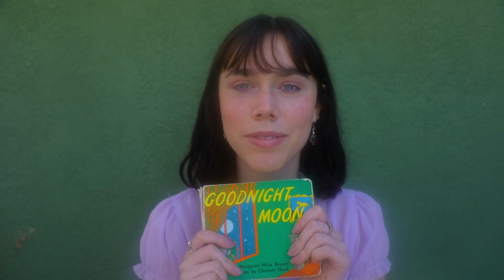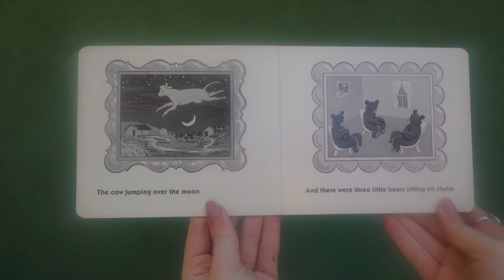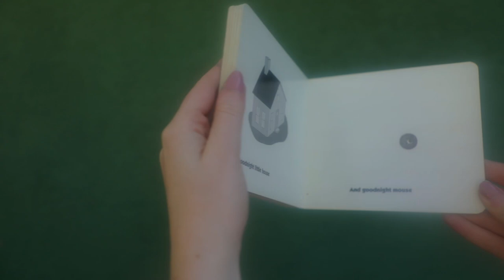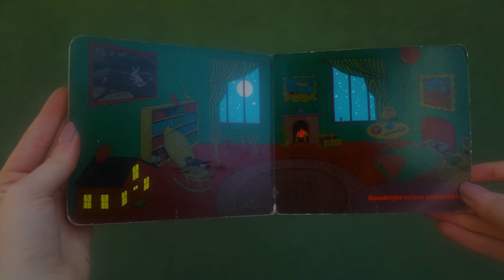Reading Children's Books - "Goodnight Moon"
New little series! What should it be called?